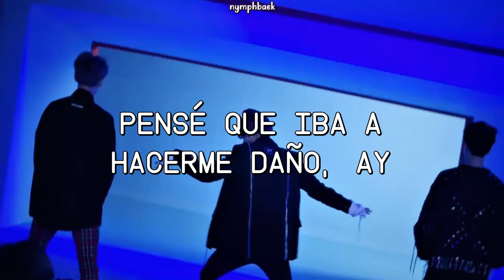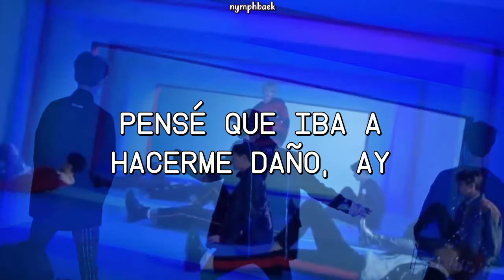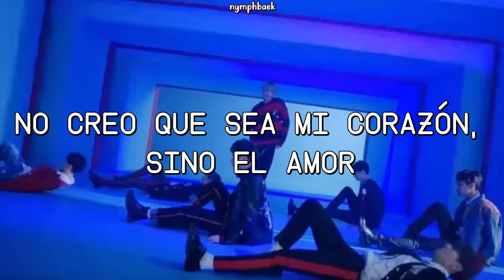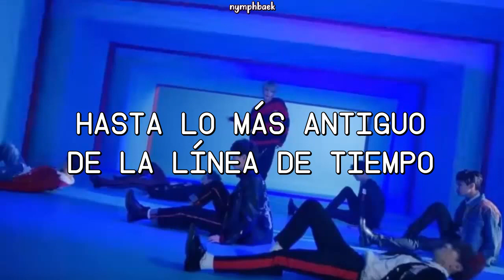VICTON - Timeline | Subtitulado al Español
♡ Canción: Timeline.
♡ Artista: 빅톤 (VICTON).
♡ Album: From. VICTON.
♡ Año: 2017.

victon timeline sub español
victon sub español